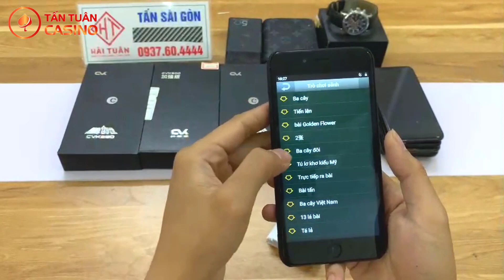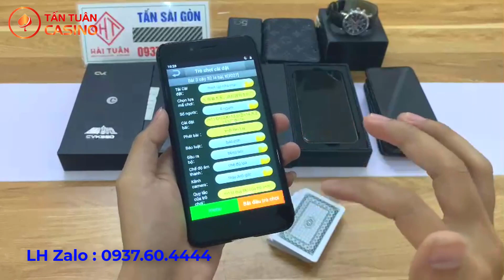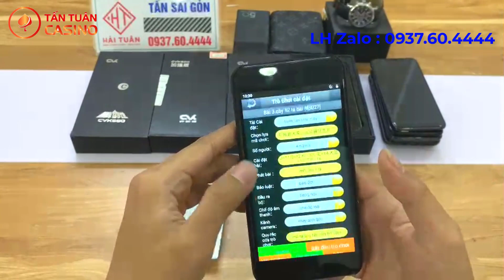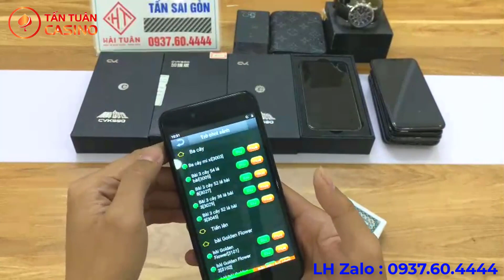Máy đánh bài bịp giá rẻ - may danh bai gia re - liêng bịp mới nhất - LH : 0937604444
➤ Xóc đĩa
➤ Bài Lá
➤ Bầu Cua
➤ Tài xỉu
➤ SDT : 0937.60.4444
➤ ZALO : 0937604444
🕍 CS1: 138 Trần Bình -  Mỹ Đình - Hà Nội